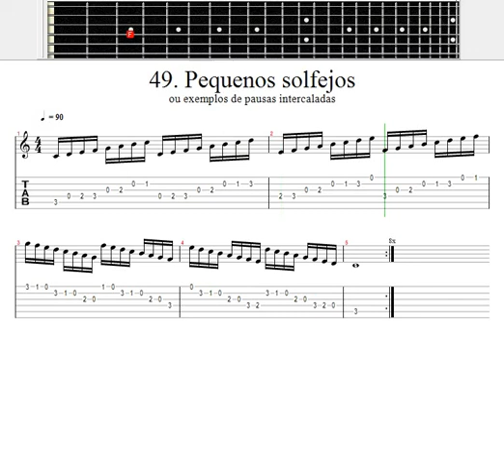Divisão Musical / Clave de Sol / 49.B - Pequenos Solfejos Intercalados com Pausas / 90 BPM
Leitura musical fácil